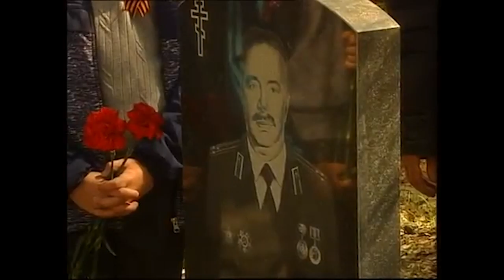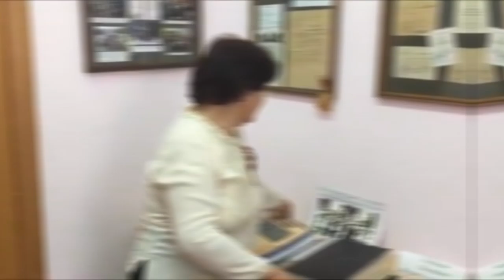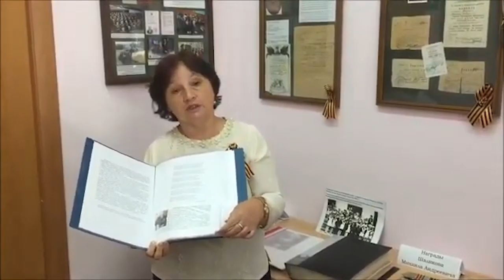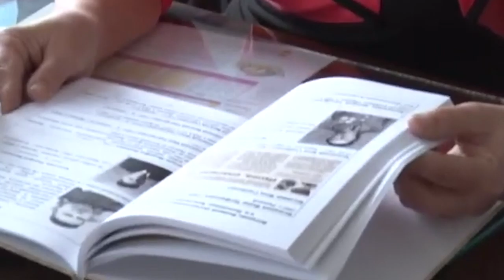Конкурс краеведов, работающих с молодежью – 2020 Региональный этап Центральный федеральный округ